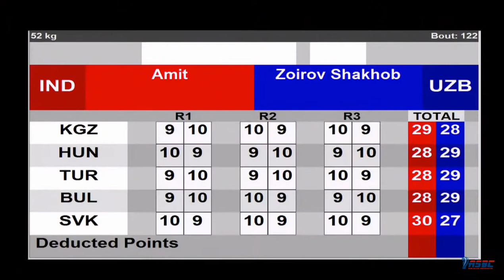SHAKHOBIDIN ZOIROV (UZB) - AMIT (IND) 52KG FINAL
asian elite men and women boxinc championships delhi-dubai  2021 52final